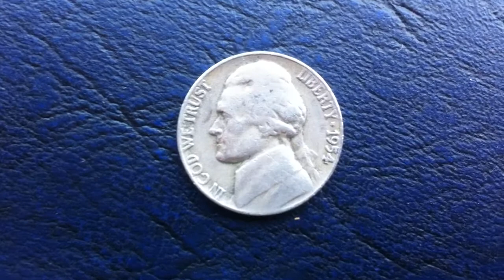Coins : USA Nickel 1954 P Coin aka Jefferson Nickel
United States of America Nickel from 1954

Origin :United States of America
Other Names : Jefferson nickel
Face Value : 5 cents or .05$
Mass : 5 grams
Diameter : 21.21mm
Thickness : 1.95mm
Composition / Alloy: 25% Nickel and 75% Copper
Shape : Round
Edge : Reeded
Magnetism : Nonmagnetic
Issue : 1954
Mint : Philadephia
Mintage :47,684,000
Numismatic Value: 99 cents to $4
Obverse :Portrayal of Former President Thomas Jefferson [Designer - Felix Schlag]
Reverse :Monticello [Designer - Felix Schlag]
Extra Information : Because of its amount of mintage, this coin is hardly going to be collectable in our lifetime.
Extra Information :Monticello is the primary plantation of Thomas Jefferson near Charlottesville, Virginia in Albemarle County.
Extra Information : Thomas Jefferson was an American Founding Father, the principal author of the Declaration of Independence and the third President of the United Stated
Extra Information : This coin contains no silver or gold
Extra Information :
Circulation : Circulated
Filmed with a iPhone 4
Service : T-Mobile
Filmed in Clifton New Jersey
Last update : May 1, 2013
By Ivan

Español
Estados Unidos de America moneda